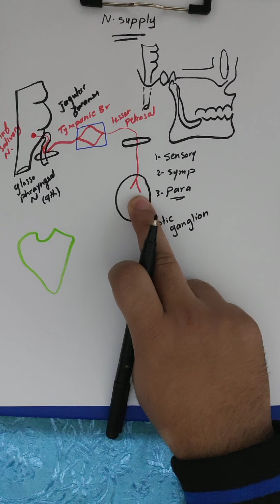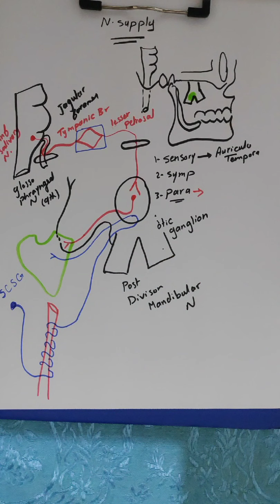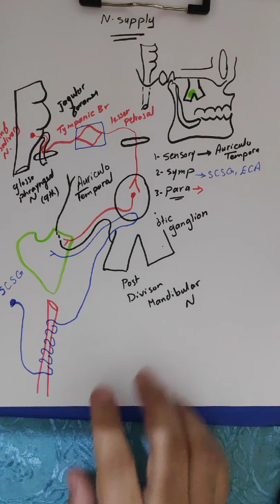parotid gland 3